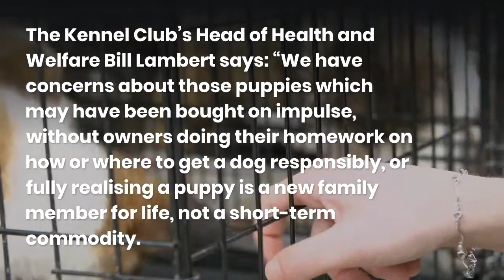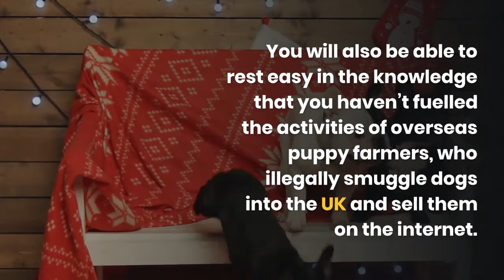Ruff Times Ahead for Chelmsford's Pandemic Puppies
In this three-minute read, we look at fears the UK is heading for an animal welfare crisis this winter.